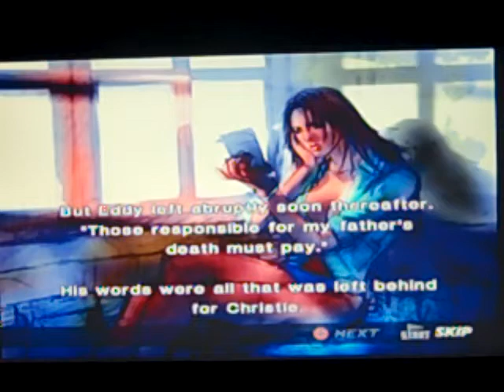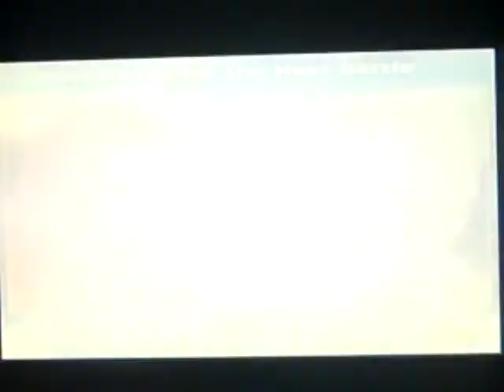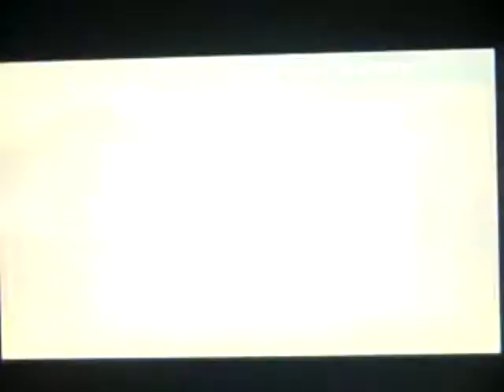Let's Play Tekken 4-Christie Monteiro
Christie Monteiro's Playthrough.